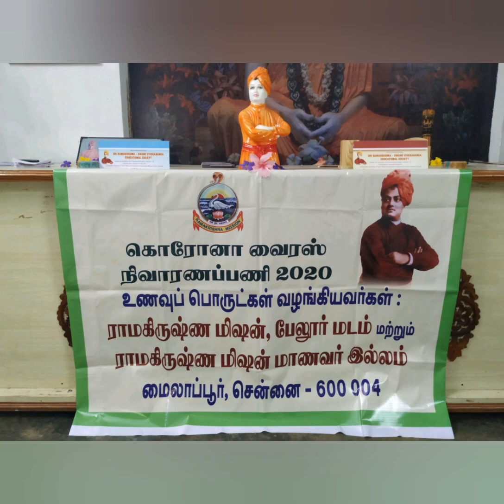Corona virus relief distribution | Sri Ramakrishna Swami Vivekananda educational society